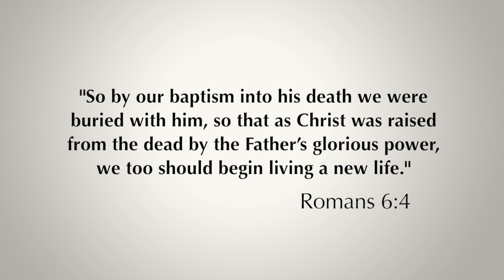Daily Reflection 26/10/2013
Live a New Lift in Christ